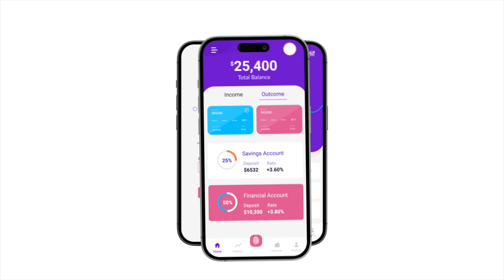Stream Code تطبيق